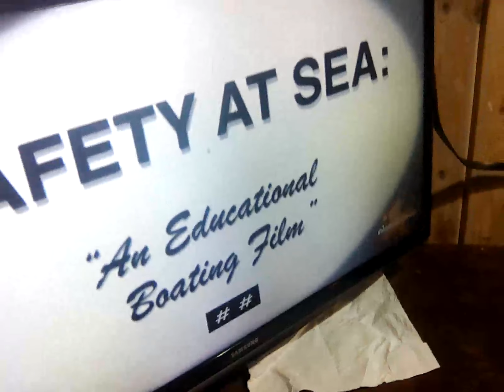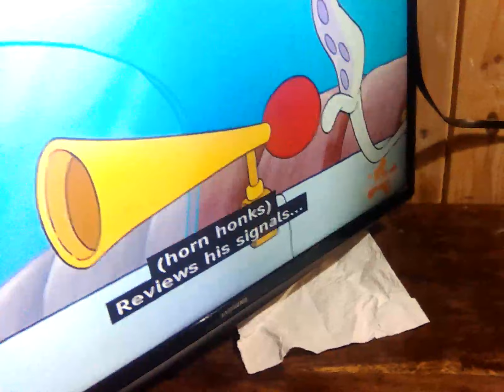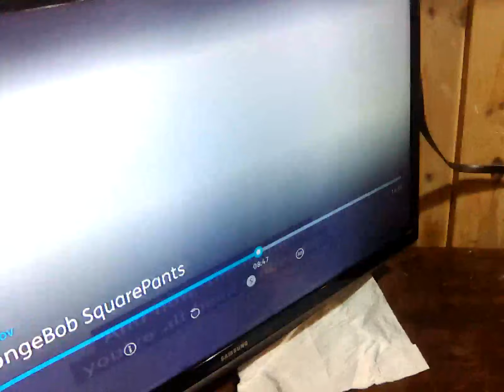17 November 2023